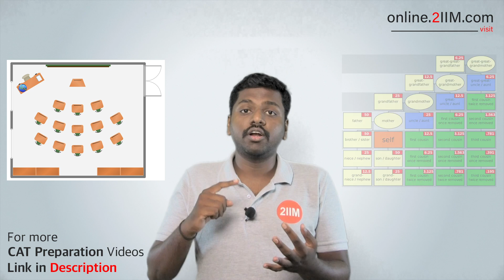What is the Syllabus for CAT 2019 - DILR?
𝐆𝐫𝐞𝐞𝐭𝐢𝐧𝐠𝐬 𝐚𝐥𝐥,

The DI LR section of CAT comprises of puzzles based on data sets. This section tests your ability to understand, identify patterns and derive conclusions based on the given data/clues.
In total, there are 32 questions in this section, including 8-9 TITA questions.
Broadly, the CAT syllabus, in terms of the topics tested in the DI/LR section of CAT is as follows:
Data Interpretation: Bar graph, line graphs, pie charts, tables, Venn diagrams, word problems, combination of graphs
Logical Reasoning: Puzzles based on visualization, math puzzles, games and tournaments, calendar, sequencing, grid puzzles, seating arrangement, direction- based puzzles

2IIM’s free CAT Questions has a number of CAT-level DI LR puzzles you can solve

►For a repository of the best CAT Questions, visit the 2IIM Question Bank

►You like the Youtube Channel?
sign in as a trial user and see the best online CAT Coaching class in the Country. You can view up to 20 hours of high-quality content for CAT Online Preparation for free, and then make up your mind.

►You might wonder what other students have to say about us, There are more than 100 reviews of the course posted on a neutral platform.

Team 2IIM.